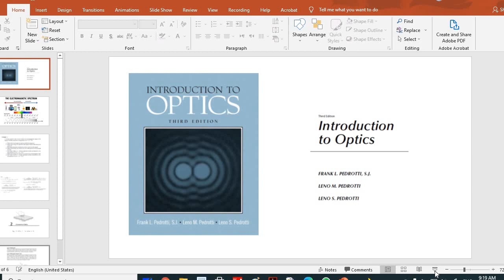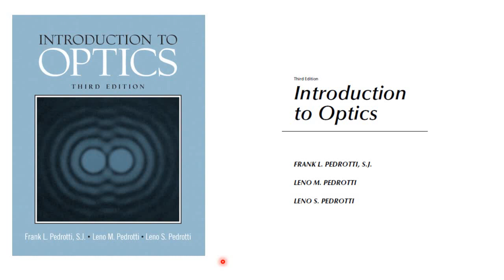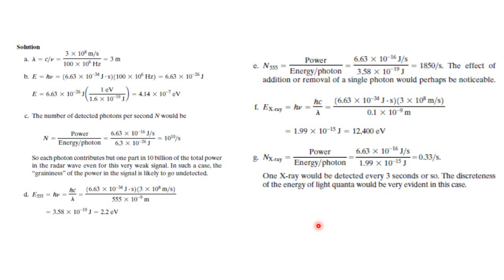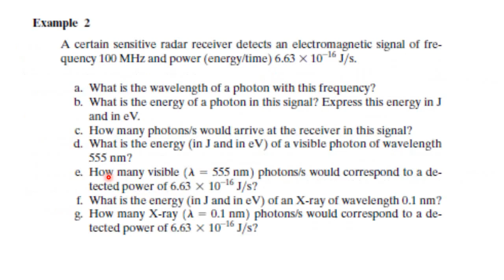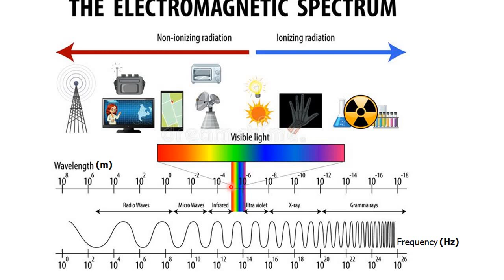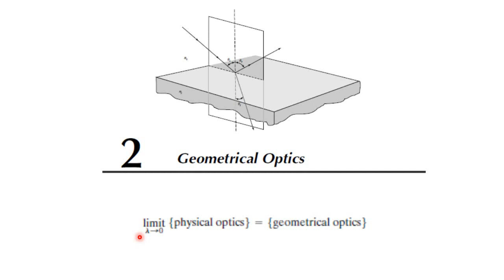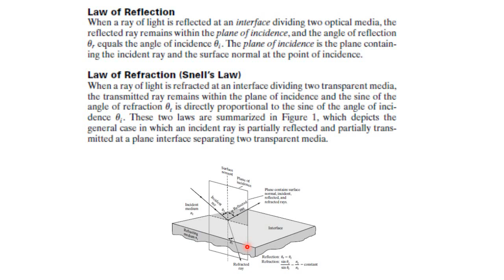Opt Lec.2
شرح لمادة البصريات للدكتور حسام الناصر.